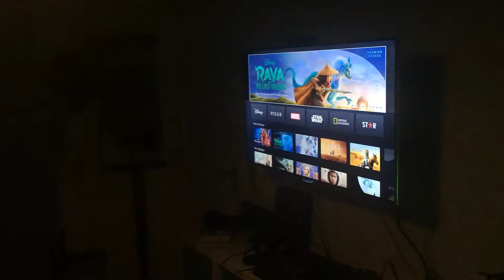When you cannot watch Raya and The Last Dragon until june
Heheheh raye ang TThe lasd deagin